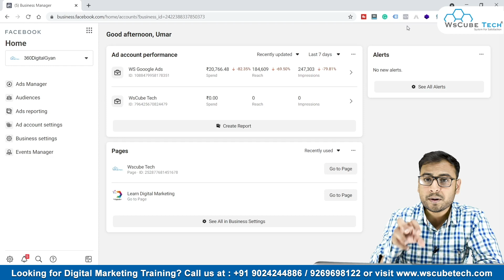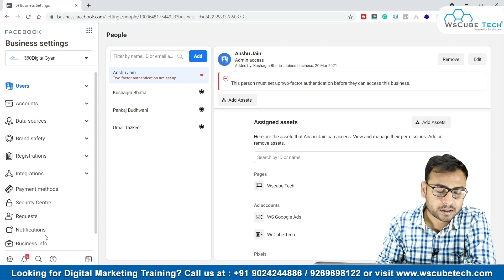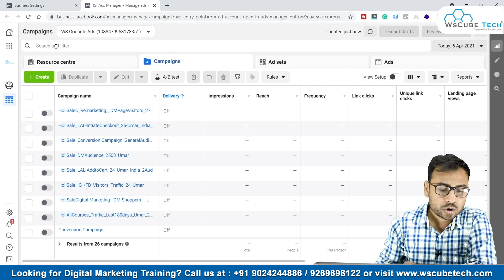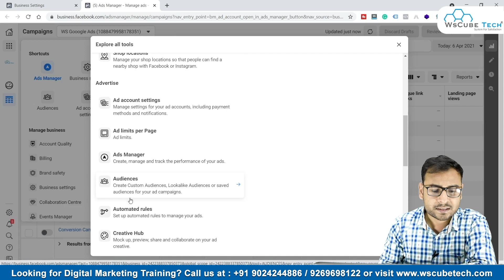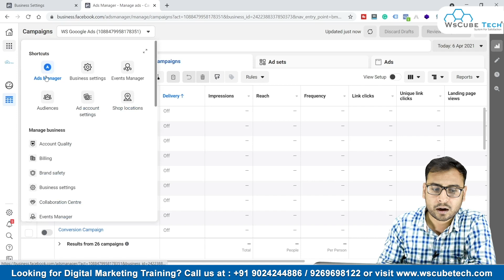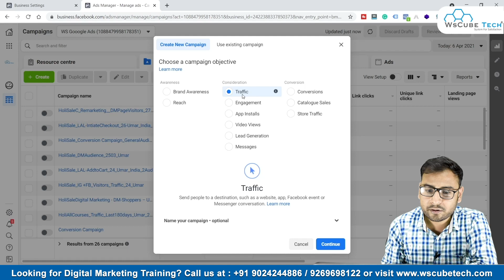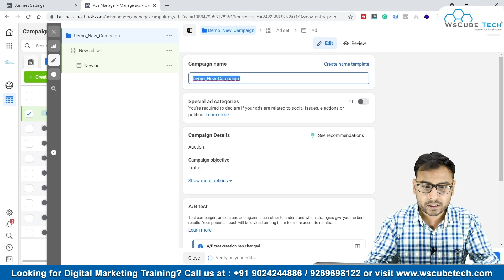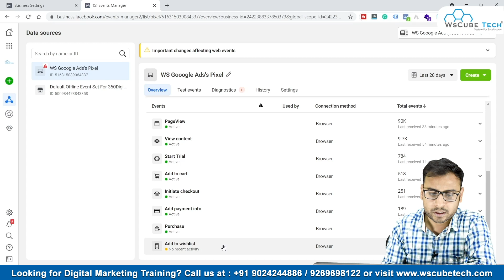Facebook Ads Manager vs Business Manager - Difference & How to Setup?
In this video, We are explaining about Facebook Ads Manager vs. Business Manager - Difference & How to Setup. Please watch the complete video for in-depth information.